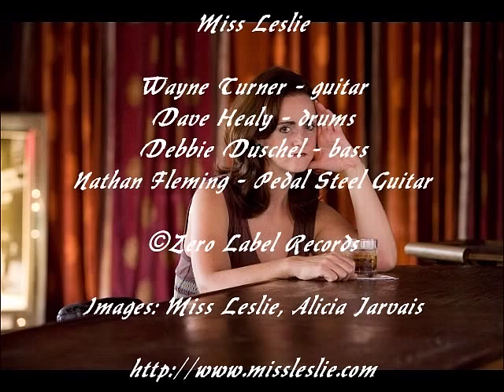A Honky Tonk Angel - Miss Leslie - " It's Rainin Inside"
A Honky Tonk Angel - Live
Miss Leslie - " It's Rainin Inside."
Great Country Music
Studio Steel Guitar : Ricky Davis